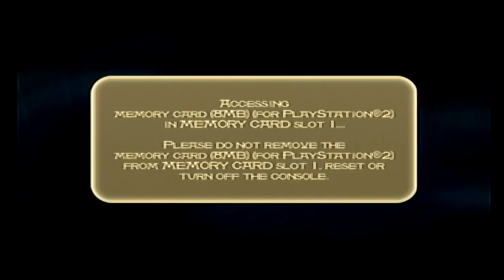Prince of Persia The Sands of Time Part 26-Anger Makes You Better-Why Not Play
Don't let anyone tell you otherwise.